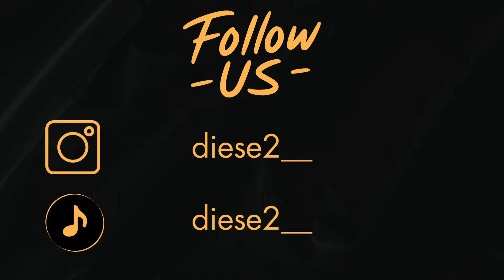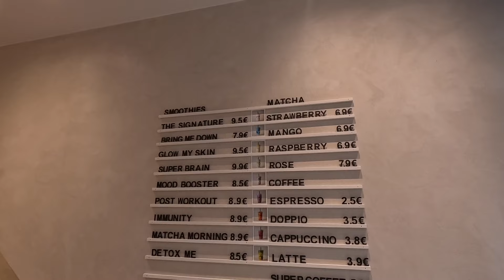NEUE FOODSPOTS IN KÖLN 🫠| DER TEUERSTE SMOOTHIE 😱| diese2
Willkommen bei Diese2! 🎉 In unserem neuesten Video nehmen wir euch mit auf eine kulinarische Reise durch Köln. 🍽️ Wir testen die angesagtesten neuen Foodspots in der Domstadt und teilen unsere ehrlichen Meinungen zu den Gerichten, dem Ambiente und dem Gesamterlebnis.
Lasst uns wissen, welcher Foodspot euer Favorit ist oder welchen Ort wir als nächstes testen sollen! Schreibt es in die Kommentare. ✍️